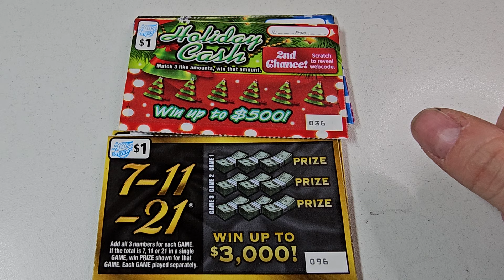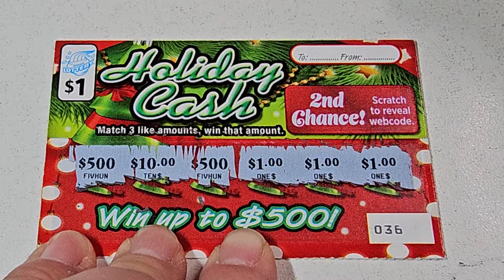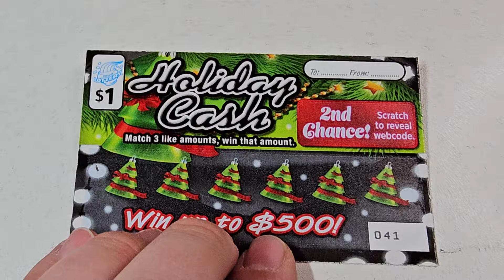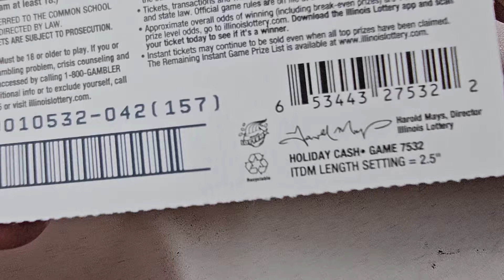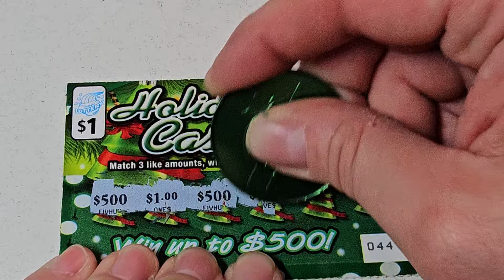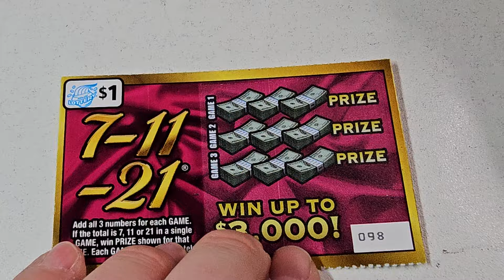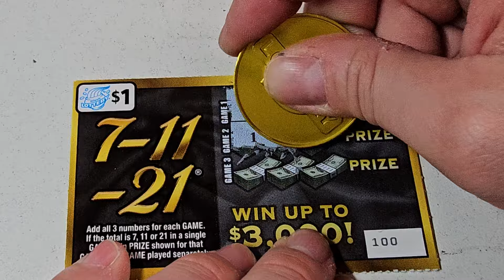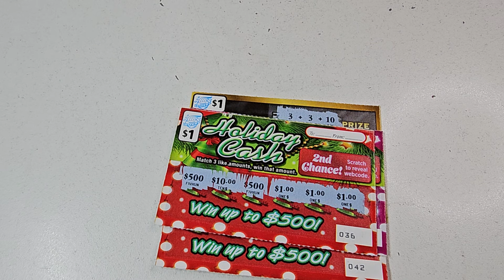Ticket Battle🔴 $1 Holiday Cash & 7-11-21 Illinois Scratchers